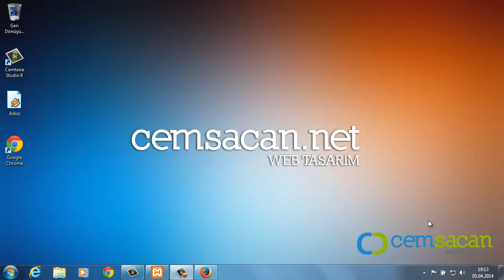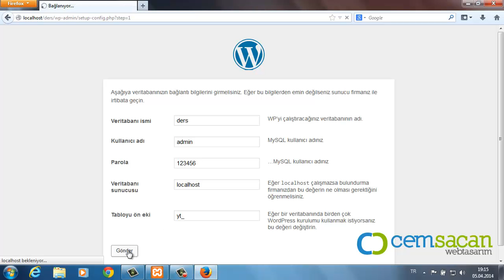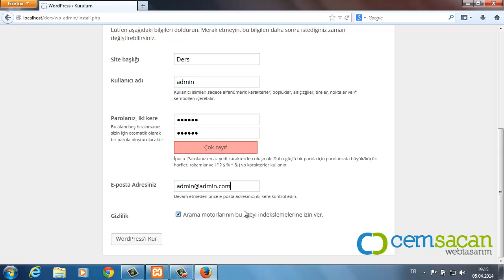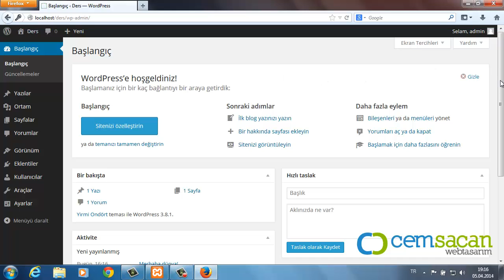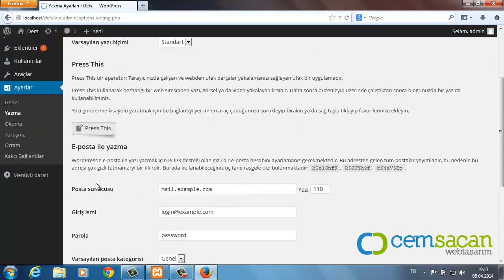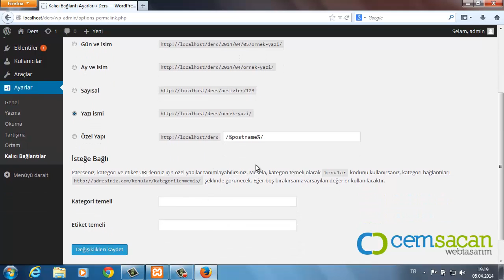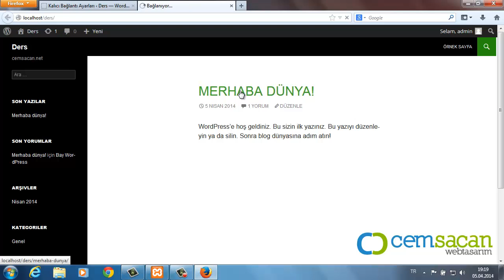Localhost Wordpress Kurulumu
Wordpress kurulumu ve kurulum arkası ayarlar için videoyu izleyebilirsiniz. Wordpress kurulumu, kalıcı bağlantı ayarları ve diğer ayarların yapımı videoda anlatılmaktadır. Daha fazla Wordpress kaynağı için